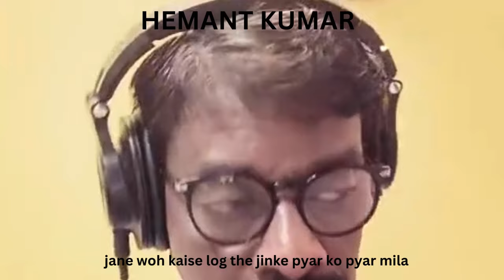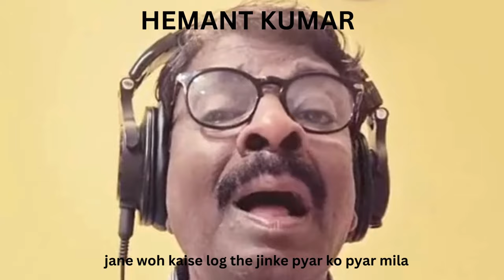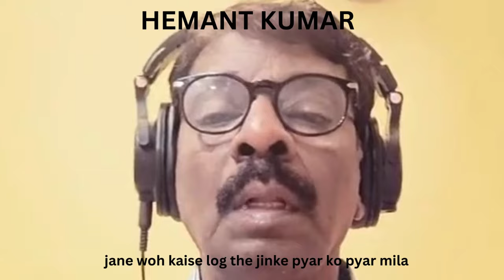The Unexpected Mashup by Hemant Kumar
Get ready to be amazed by Hemant Kumar's surprising mashup of iconic songs! From "Jane Wo Kaise" to hits by Guru Dutt, this viral music video will leave you speechless.
Experience the surprising mashup of Hemant Kumar's iconic songs in this viral music video! Featuring classics like "Jane Wo Kaise," this mashup is a must-watch for all music lovers.
Watch as we unveil Hemant Kumar's surprising mashup of classic songs! This viral music video features hits like "Jane Wo Kaise" and mo

love songs
romantic hindi songs
old songs
indian songs
romantic song
old song
Surprising Mashup: Hemant Kumar Songs Unveiled
Unveiling Hemant Kumar's Surprising Mashup

 ORIGINAL SINGER :     HEMANT KUMAR
SONG  :  JANE WO KAISE LOG THE JINKE PYAR KO PYAR MILA
MOVIE  :    PYAASA

MASHUP COVER CREDITS
1. Cover Singer  :    I. KUMAR